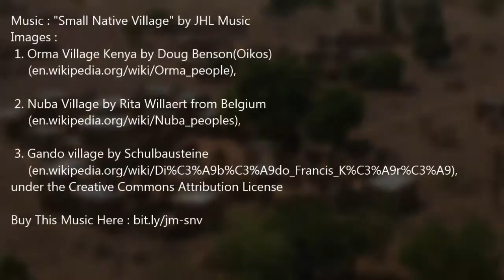Ethnic music "Small Native Village" by JHL Music - Royalty Free Background Music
Ethnic music "Small Native Village" by JHL Music

Ethnic music with gamelan, tanpura and various percussions.
Cheerful gamelan sound and ethnic tanpura with rhythmic percussions make active mood.
This track has various edited versions such as 30sec, 60sec and loopable version.

Images :
1. Orma Village Kenya by Doug Benson(Oikos)

2. Nuba Village by Rita Willaert from Belgium

3. Gando village by Schulbausteine

Suggested Uses For Royalty Free Music:
Ethnic music for video
Royalty free background music for game
Makeup tutorials
Presentation Music
Vloggers
Youtubers
TV Advertising Music
Slideshow Music
TV Podcast Music
Movie Music
Timelapse Background